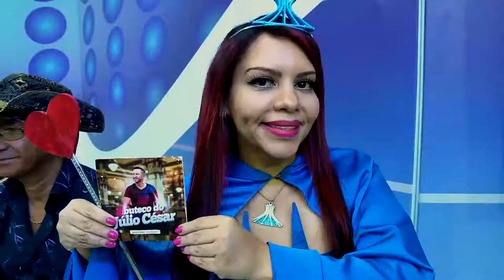Júlio César - Menina de Ouro | Edelson Moura na TV137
Júlio César canta a sua música "Menina de Ouro" no programa Edelson Moura na TV transmitido para todo o Brasil em 25/11/2018.